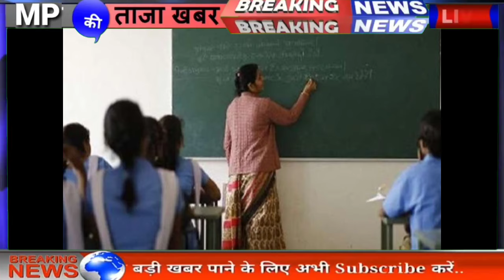साइबर तहसील का लोकार्पण | PM किसान सम्मान निधि | किसानों को मिलेंगे ₹9000 | MP Afternoon News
Bhopal Samachar
मध्य प्रदेश समाचार
भोपाल समाचार
Bhopal News
Kamal Nath
मध्यप्रदेश की ताजा न्यूज़
मध्यप्रदेश की ताजा खबरें
मध्यप्रदेश की ताजा समाचार |
मध्य प्रदेश के मुख्यसमाचा6